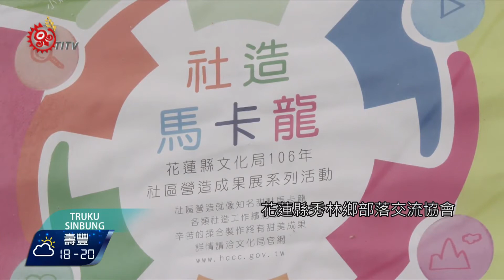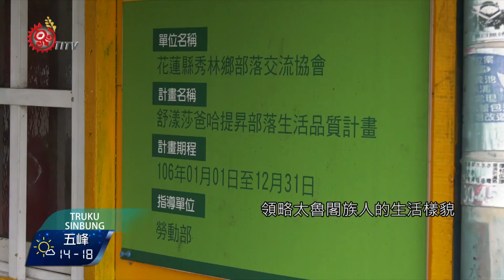文化之美 秀林太魯閣族建造傳統竹屋 2017-10-2-31 Truku TITV 原視族語新聞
Sapah djima snalu sbiyaw Truku o ga alang Qawgan

花蓮縣秀林鄉部落交流協會，爭取到文化部今年度的計畫補助，讓部落族人可以一起來建構一處-屬於太魯閣族傳統竹屋的家，期待營造一個讓部落青年和外地遊客-都能領略到文化的空間。

為了讓族人以及外來遊客，一到花蓮秀林鄉的加灣部落，就如同進入太魯閣族人的故鄉，花蓮縣秀林鄉部落交流協會，在106年度向文化部爭取「社區營造三期及村落文化發展的計畫」，以太魯閣傳統竹屋的方式，以「家」為出發點，傳達祖先的高山智慧，同時也邀請部落耆老跟青年來作畫，展現族人眼中的文化之美。

而這座太魯閣族的傳統竹屋，就設置在加灣部落入口處300公尺，剛好座落在社區的中心點，族人希望大家除了來旅遊，也能進來體驗這座屬於太魯族人，以傳統工法建造的「家」。

這個「家」，保留了太魯閣族傳統竹屋的原始風貌，除了兼具教育與文化觀光功能，更希望透過精闢的導覽，讓來到部落的民眾能真正領略太魯閣族人的生活樣貌。